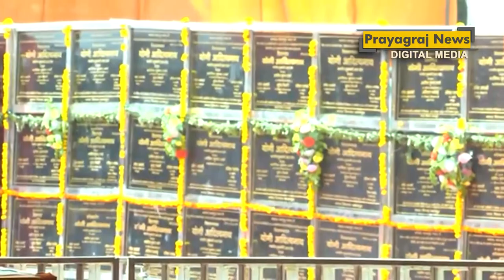कांग्रेस के भ्रष्टाचार का स्मारक है कानपुर का लाल इमली : योगी आदित्यनाथ